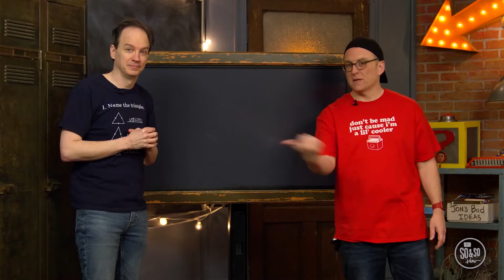14 August - So & So Show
Love: Showing others how much they matter to you.
Memory Verse: “Here is what love is. It is not that we loved God. It is that He loved us and sent His Son to give His life to pay for our sins.” (1 John 4:10)
Bible Story: Creation (Genesis 1–2)
Bottom Line: God made us to take care of each other.